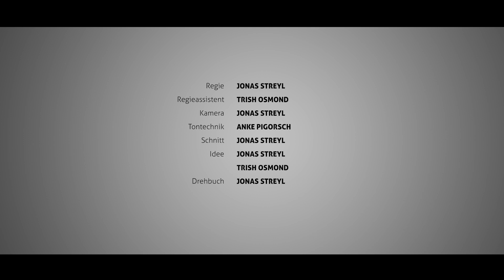Englische Briefe - Jonas Streyl | Einreichung zum Filmwettbewerb Brief